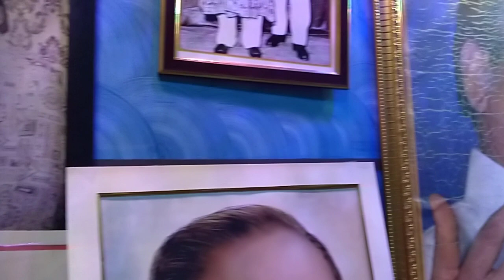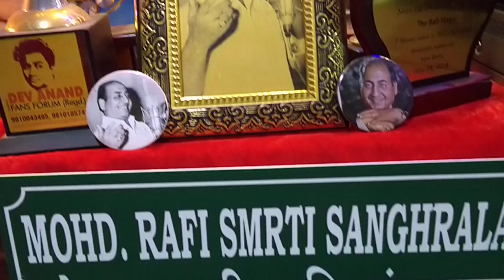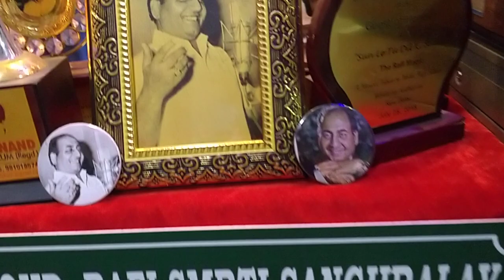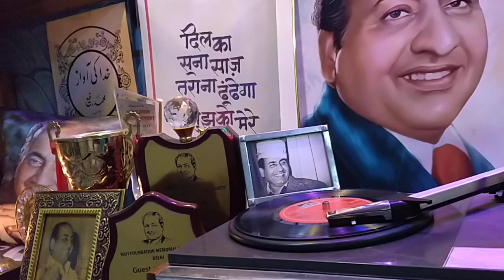Mohd.Rafi Rare Qawwali/Mujhe Ek Ladki Chahiye/Rafi Arun Gautam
Mohd.Rafi Sahab rare qawwali from movie Muqable Ki Raat
Enjoy the Hits, rarest, unheard and unreleased songs of Mohammed Rafi Sahab.
Rafi Arun Gautam Channel is fully dedicated and committed to sustain Golden Memory of Padamshri Mohammad Rafi Sahab

Like on instagram